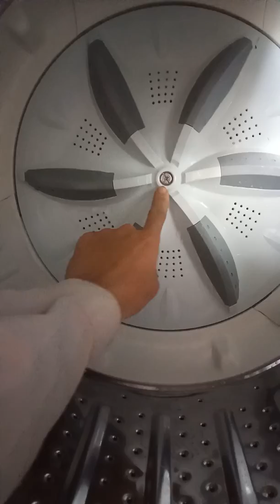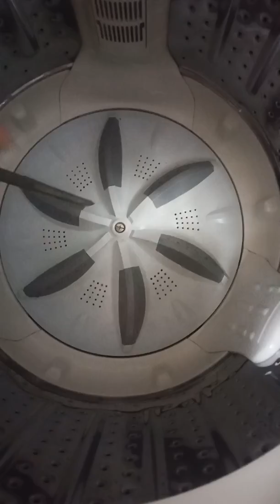Hướng dẫn vệ sinh lồng máy giặt tại nhà. Nhận bảo dưỡng máy giặt tại thái bình 0965 109 821.